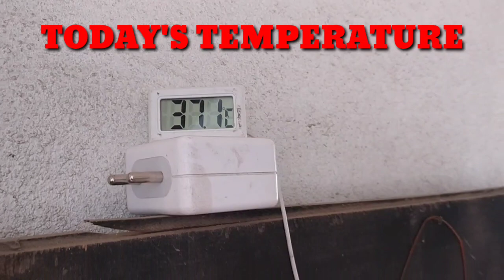How to Make Portable Water Cooler at Home| DIY Old Melton Bottle Hack